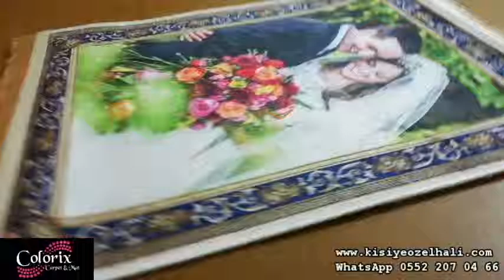Resimli Kişiye Özel Saçaklı Kilim Desen No:13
Üretimini yaptığımız kişiye özel resimli duvar halısı modelimizin tanıtımı.